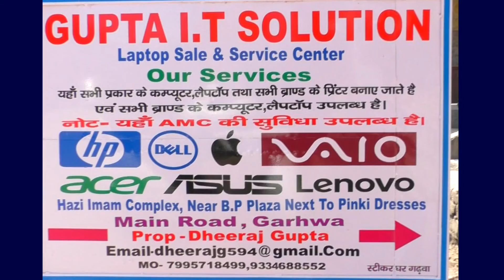लॉक डाउन का नहीं हो रहा है अनुपालन, धारा 144 का उड़ रही है धज्जियां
मझिआंव- प्रखंड क्षेत्र एवं नगर पंचायत क्षेत्र समेत ग्राम पंचायत स्तर पर लॉक डाउन व धारा 144 का अनुपालन नहीं किया जा रहा है। प्रशासनिक अधिकारियों के द्वारा लापरवाह लोगों पर अंकुश लगाने के लिए कोई ठोस पहल भी नहीं किया जा रहा है। खासकर सुबह बाजार में अजीब सी चहल-पहल रहती है। लॉक डाउन में सिर्फ जरूरी सामग्रियों की दुकानों को खोलना है लेकिन यहां तो हाफ सटर खोल अन्य कई दुकानें खुलती है। वहीं शहरी एवं ग्रामीण इलाकों में कई जगहों पर सरेआम भीड़ लगा रहता है और साथ ही कई दुकानों पर भीड़ भी एकत्रित हुआ करती है। इसके बावजूद और तो और कई खेत खलिहान में युवा वर्ग क्रिकेट व तथा कई निर्माणाधीन मकान में जुआ खेलते रहते हैं। इससे इस महामारी को और ज्यादा फैलने का खतरा प्रबुद्ध नागरिकों को सता रहा है। लोगों के अंदर या तो  जागरूकता की कमी है या फिर वे जानबूझकर नियमों की धज्जियां उड़ाई जा रही है। इस बिषय पर सीओ सह दंडाधिकारी राकेश सहाय ने कहा कि कोरोना  वायरस जैसी महामारी से बचाव के लिए हम सब लगे हुए हैं ताकि कोरोनावायरस जैसी महामारी से बचा जा सके। नियमानुसार धारा 144 लागू रहने के बावजूद भी इसका उल्लंघन करने वालों पर सजा का भी प्रावधान है अगर लोग अनुपालन नहीं करेंगे तो  स्थानीय प्रशासनिक अधिकारी कड़क से पेस आएंगे। वहीं सुबह की भीड़ को देखते हुए राकेश सहाय ने दुकान खोलने का समय में परिवर्तन किया गया है। किराना दुकान सुबह 9 बजे से दोपहर के 1 बजे तक खुलेंगे। इस धारा में पुलिस 4 या उससे ज्यादा लोगों को एक जगह एकत्रित होने पर रोक लगाने का पूरी तरह उनकी अधिकार के दायरे में है। यहां तक कि लोगों को घर से बाहर अनावश्यक रूप से घूमना प्रतिबंधित है।  राकेश सहाय ने बताया कि लापरवाह लोगों के प्रति व धारा 144 उल्लंघन करने वाले के विरुद्ध प्रशासन कड़ाई से  निपटेगी।